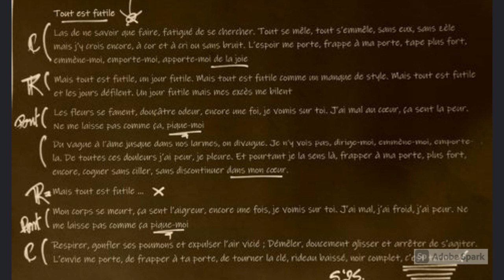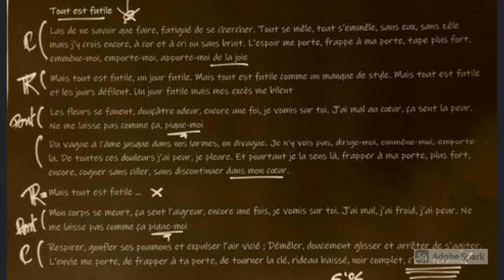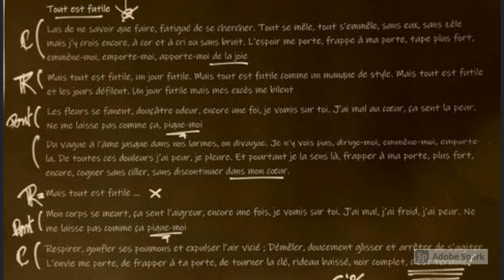Tout es futile